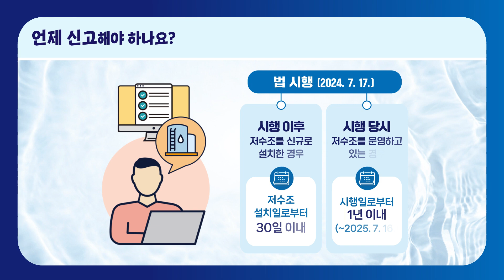저수조 설치 신고제도가 시행됩니다! | 7월 17일부터 📅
저수조를 설치하여 다량의 수돗물을 사용하는 건축물이라면?
저수조 설치 현황을 신고해야 합니다.

신고대상부터 신고기간, 신고방법까지 한번에 확인해보세요.